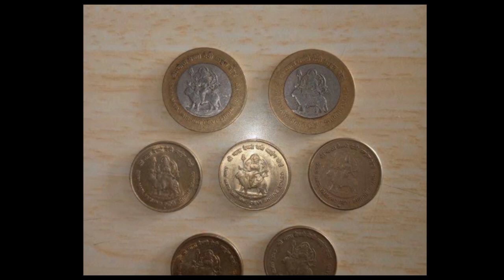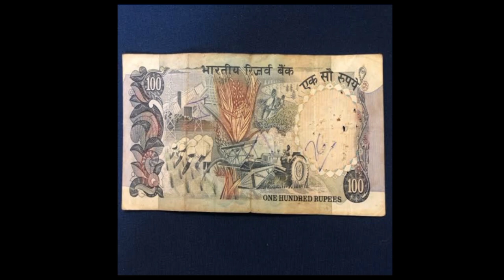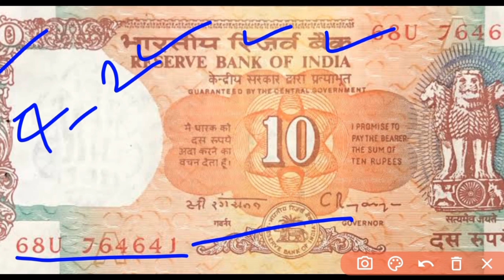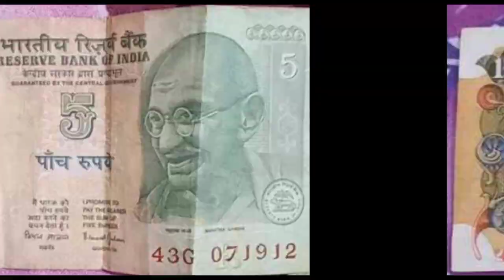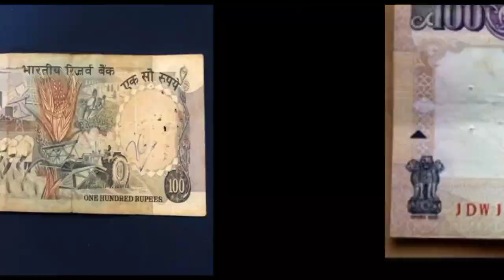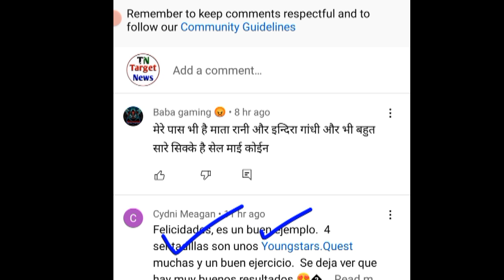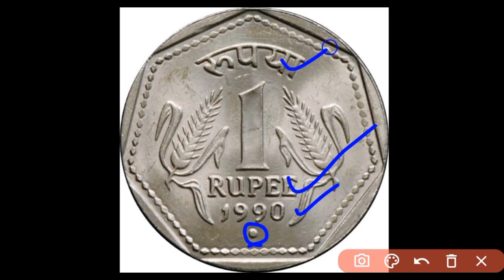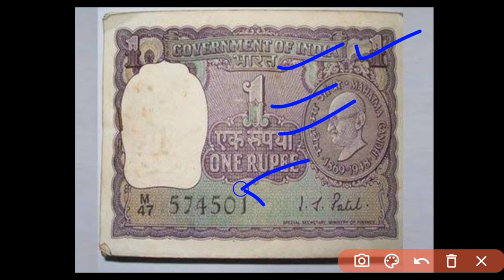Sell old rare coins and note on Government Approved Numismatic Shop || व्हाट्सएप पर फोटो भेजकर बेचें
पुराने नोट और सिक्के भेज कर लाखों रुपए कमाए इसकी सही और सटीक जानकारी के लिए ऑफिशल वेबसाइट गूगल पर जाकर सर्च करें यह नाम है :- Parihar Gyan.Com

भाइयों आपको पुराने नोट सिक्के बेचने हैं तो यह पूरा वीडियो देखो पूरी जानकारी वीडियो में दी गई है।

इस वीडियो के माध्यम से आप भी हमसे संपर्क कर सकते हैं और पुराने नोट और सिक्के हमें भेज सकते हैं।

₹99,99,999
₹50,00,000

Currency, rare collection, old coin, sell old coin, coin trader, coin collector, old coin value, old coin buyer contact number, old coin market, old coin buyer, old coin for sale contact number, old note buyer, old currency note value, old currency value of India, old currency note value, sell_old_coin_note how to sell old coin in India, sell old coin online, coin_exhibition YouTube shorts, old currency real buyer, exhibition contact number, Sell old money, Indian old money, earn online money e sale old coins in highest price many exhibition coin museum and old coin buyers you can get highest price and sell easily from home. If you have any type of old coins or rare notes then you can sell it easily in just 5 minutes from your phone. Sell old coins, sell Vaishno Devi coins, Indian rare currenc value, Indian currency buyers, old coin buyers, old note buyers, are yaar currency buyers, old note and old coins buyer contact number and address, full detail of currency buyers, original bhaiya of old coins, Indian rare currency buyers, how to sell old coins, how to contact coin buyers, where we can sell old coins, sell 5 rupees tractor note, sell 786 serial number, note highest valuable Indian currencies, sell unique serial number notes, get coin buyers number,

பழைய நாணயம்
பழைய குறிப்பு
பழைய நாணயம் வாங்குபவர்
పాత నోటు
పాత నాణె